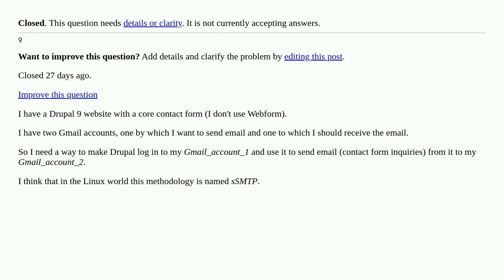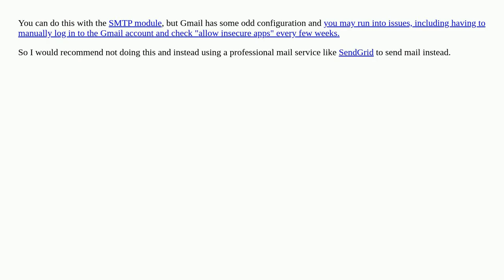How to make Drupal to login and send email via Gmail? [closed]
A special thanks goes out to the community

  emails 9